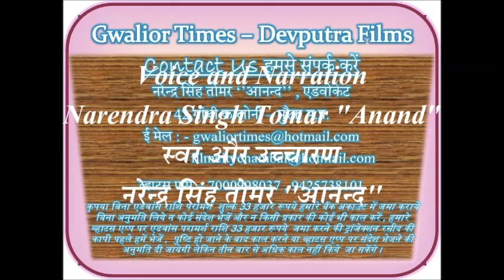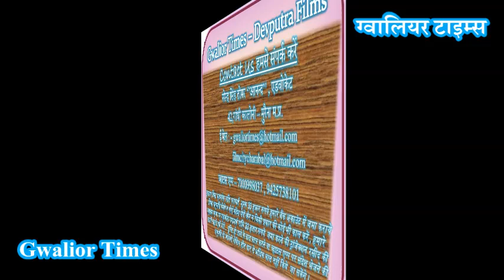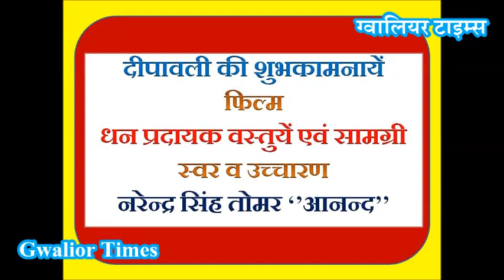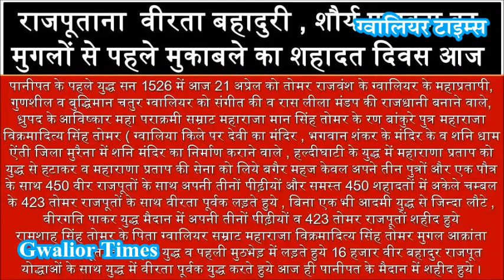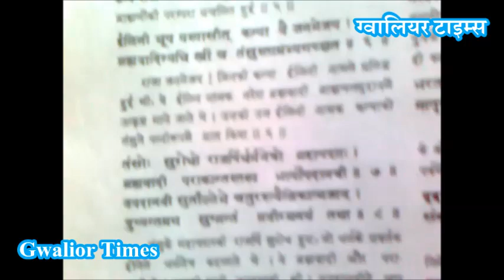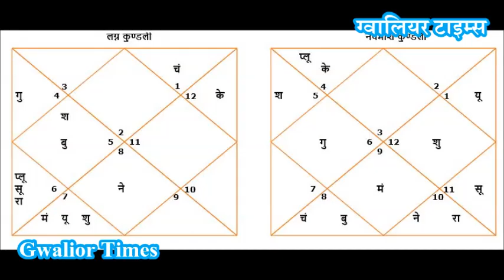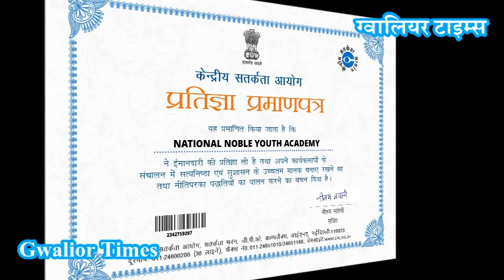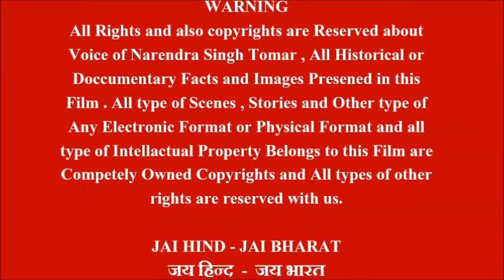GWALIOR TIMES ग्वालियर टाइम्स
ग्‍वालियर टाइम्‍स की 175 वीं फ‍िल्‍म - सनातन धर्म ( भाग-1) जानिये क्‍या फर्क है हिन्‍दू धर्म में और सनातन धर्म में , विश्‍व का सबसे प्राचीन और कभी समाप्‍त न होने वाला आदिकालीन धर्म कौनसा है , सनातन धर्म का क्‍या रिश्‍ता है मुस्‍लिम , ईसाई और पारसी तथा विश्‍व के अन्‍य धर्मों से. स्‍वर व उच्‍चारण - नरेन्‍द्र सिंह तोमर '' आनन्‍द''
अपनी खुद की वेबसाइट का डोमेन खुद ही रजि‍स्‍टर करें , केवल 2 मिनिट में , वेबसाइट की होस्‍टि‍ंग करें केवल 15 मिनिट में ग्‍वालियर टाइम्‍स ... सबसे पुरानी भरोसेमंद और लंबी रेस की विश्‍वस्‍तरीय विश्‍वसनीय कम्‍पनी के साथ ..